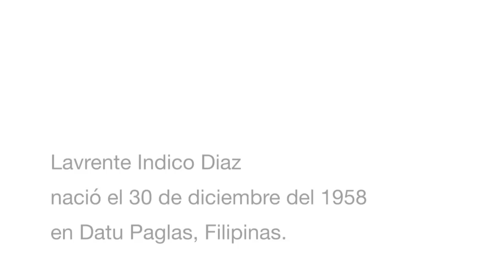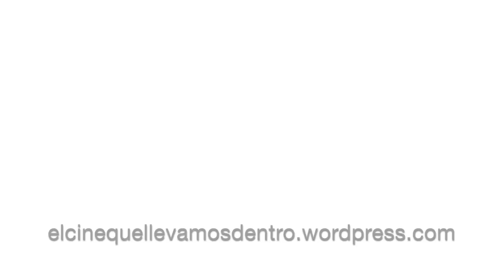7 Curiosidades de Lav Diaz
De nuevo las cabezas parlantes con todos ustedes, en esta ocasión para contar del curioso cine de Lav Diaz. De entrada lo que más impresiona cuando nos acercamos a este sorprendente y maravilloso autor filipino es el tamaño de sus películas. La más larga, “Evolución de una familia filipina”, tiene 11 horas de duración, bueno casi, tiene 634 minutos que son 10 horas y 53 minutos. Pero resulta más impresionante aún su capacidad para contarnos la crueldad envuelta en la historia de su país, una crueldad que hay que vivir -ni que sea a través de largas horas de contemplación- para dar cuenta de lo que realmente supuso aquel calvario. Y pese a todo, conocer el cine de Lav es una de más gratas experiencias que se puedan llegar a vivir.